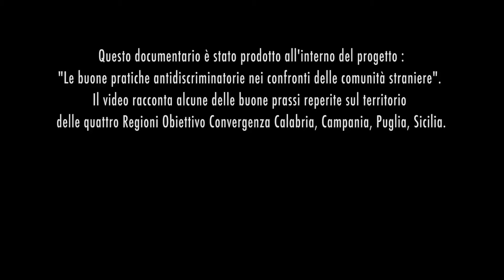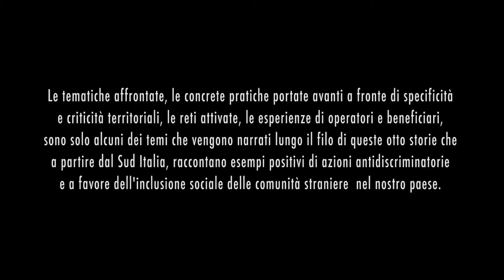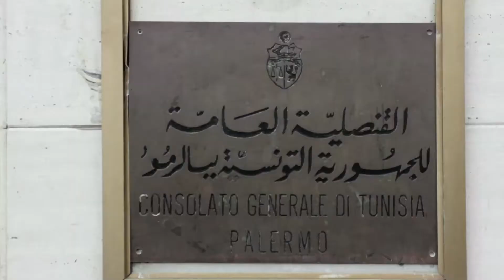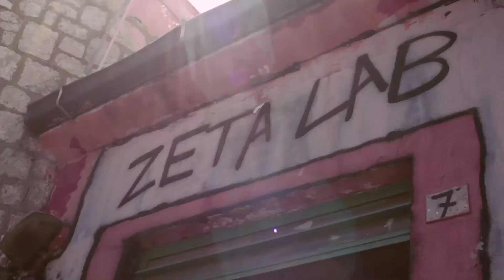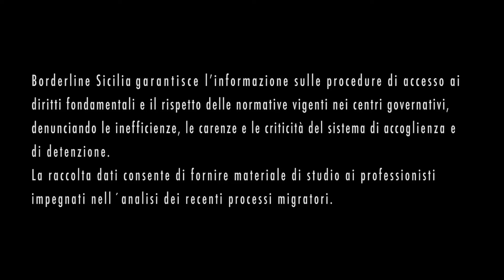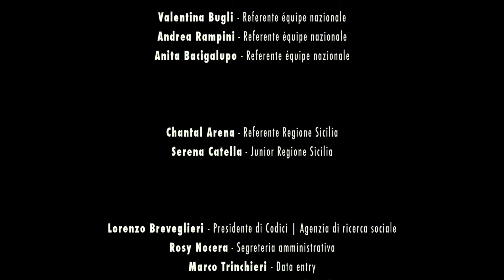8 A MEZZOGIORNO. Appunti dal Sud Italia - Unità mobile di emergenza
Questo documentario è stato prodotto all'interno del progetto "Le buone pratiche antidiscriminatorie nei confronti delle comunità straniere". Il video racconta alcune delle buone prassi reperite sul territorio delle quattro Regioni Obiettivo Convergenza: Calabria, Campania, Puglia, Sicilia.
Le tematiche affrontate, le concrete pratiche portate avanti a fronte di specificità e criticità territoriali, le reti attivate, le esperienze di operatori e beneficiari, sono solo alcuni dei temi che vengono narrati lungo il filo di queste otto storie che a partire dal Sud Italia, raccontano esempi positivi di azioni antidiscriminatorie e a favore dell'inclusione sociale delle comunità straniere nel nostro paese.
Questo capitolo riguarda il progetto "Unità mobile emergenza umanitaria nel Mediterraneo" realizzato da Borderline Sicilia, Palermo (Sicilia). L'associazione si è molto dedicata alla questione della gestione dell'emergenza e al mancato rispetto dei diritti fondamentali della persona: ha evidenziato il tema della scomparsa di centinaia di ragazzi tunisini durante la prima fase dell'emergenza umanitaria del marzo 2011 e ha sostenuto la campagna di sensibilizzazione intrapresa dalle loro famiglie, contribuendo ad attivare una vasta rete di sostegno da parte di associazioni italiane e tunisine per seguire le vicende istituzionali sulla collaborazione del governo italiano e tunisino per rintracciare i ragazzi scomparsi.
Questo video-documentario è uno dei risultati del progetto sulle buone pratiche antidiscriminatorie nei confronti delle comunità straniere promosso da UNAR - Ufficio Nazionale Antidiscriminazioni Razziali e realizzato da Codici | Agenzia di ricerca sociale.
Regia di Davide Maldi.